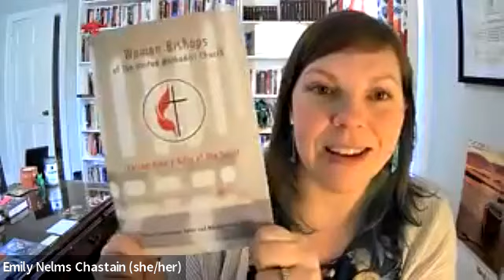Lunch & Learn March 25, 2022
Rev. Emily Chastain discusses the impact women have had in Methodist history both in and out of the church, and the Equal Rights Amendment which were highlighted in her blogs: GCSRW.org/Blog